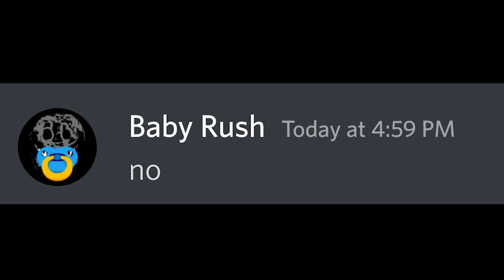If Barbarian Kit Met RUSH'S FAMILY.. (Roblox BedWARS)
If Barbarian Kit Met RUSH'S FAMILY.. Barbarian Kit Meets RUSH'S FAMILY..